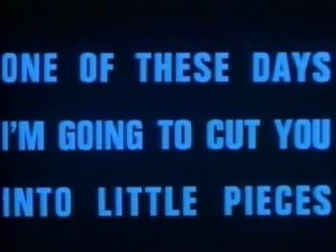Pink Floyd - Live At Pompeii - One Of These Days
telecamere puntate solo sul batterista.
Spettacolo!!